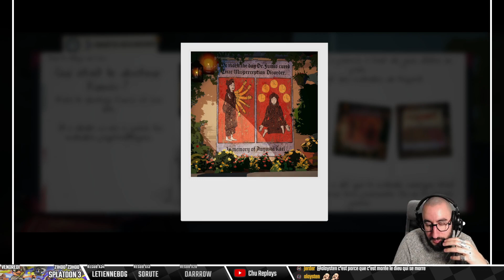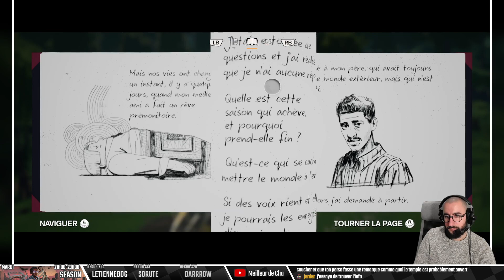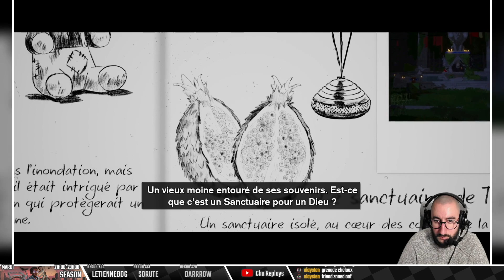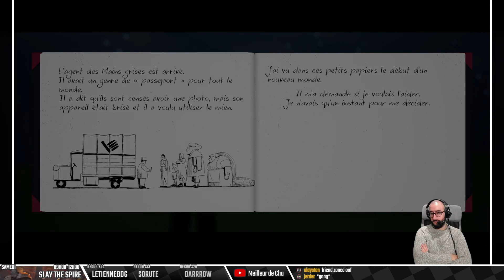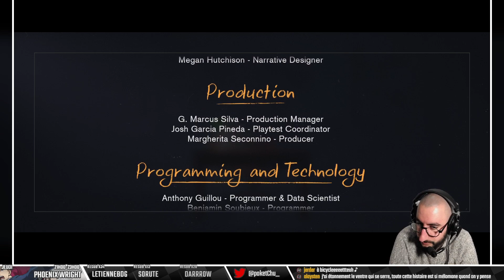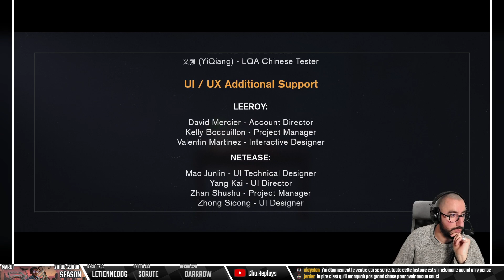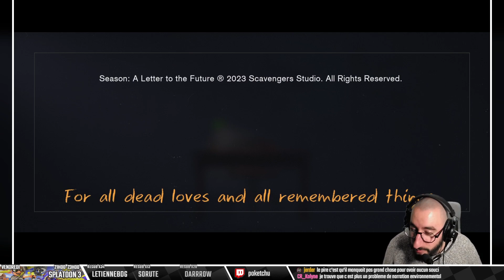[Season: a Letter to the Future] 04 - Le dérapage